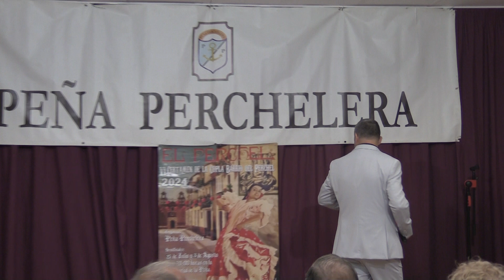DAVID ROMÁN, DE MÁLAGA ,. MÁLAGA MÍA ,. FINAL CERTÁMEN CANCIÓN ESPAÑOLA EN PEÑA EL PERCHEL 2024